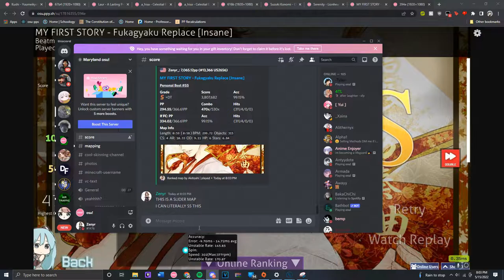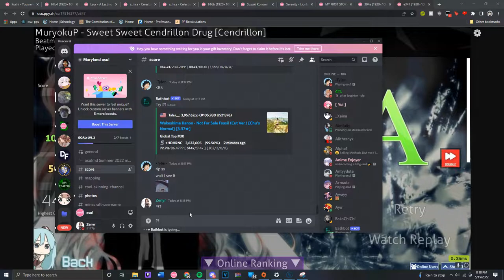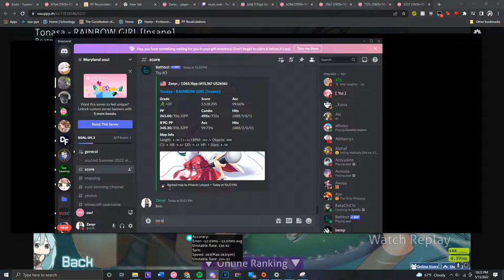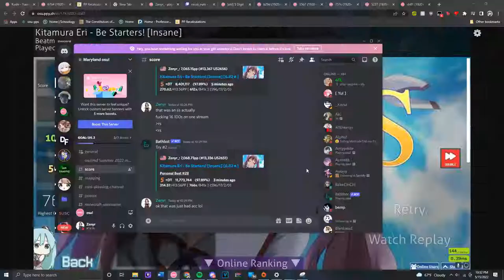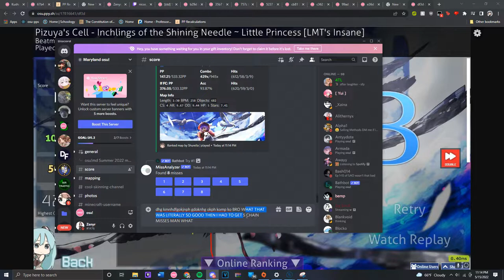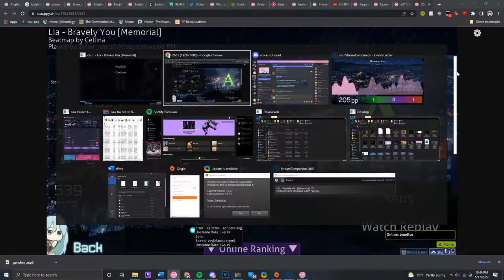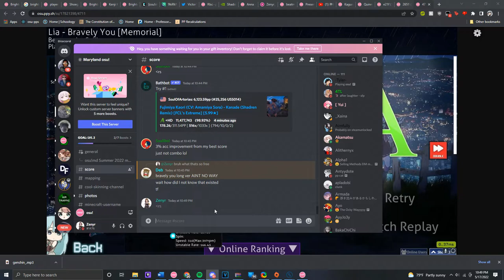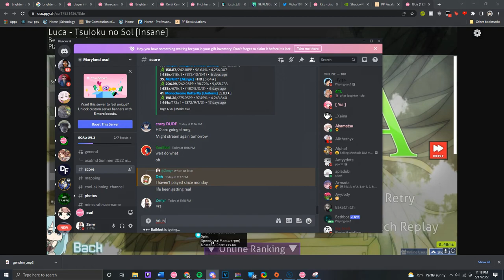the choking saga continues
Map 4: 7:27 Kitamura Eri - Be Starters!
Map 5: 9:39 Makishima Yuki, Yoshikawa Yukako & Fujita Saki - Kiseki no Kakera
Map 6: 12:32 Pizuya's Cell - Inchlings of the Shining Needle ~ Little Princess